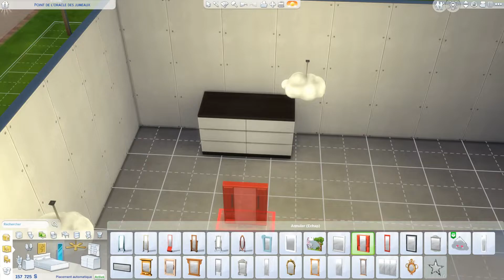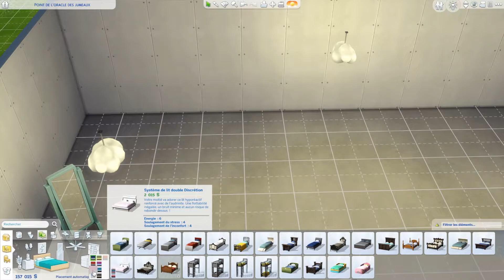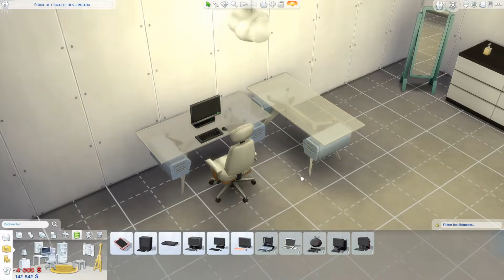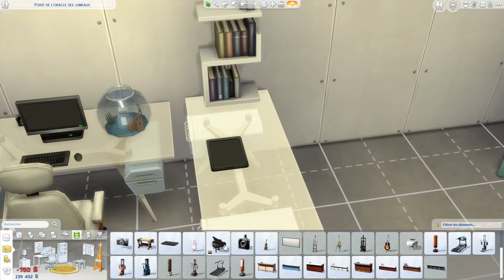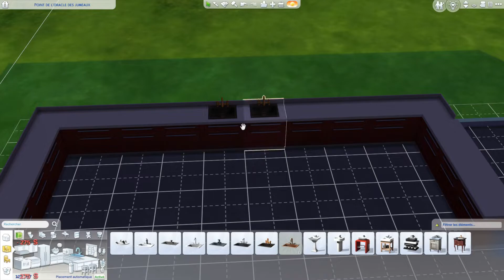THE SIMS 4 : Lil'MiNg découvre .PC RTX 3060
coucou , LiL'MiNg démarre sa nouvelle maison dans the sims 4 .

Adepte des jeux sur instant gaming clique sur notre lien pour commander ton jeu favori